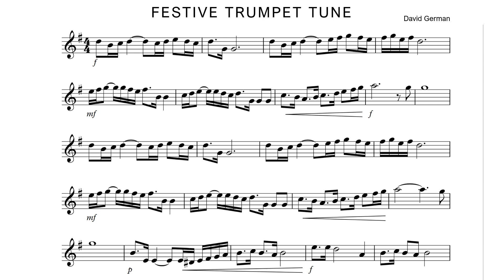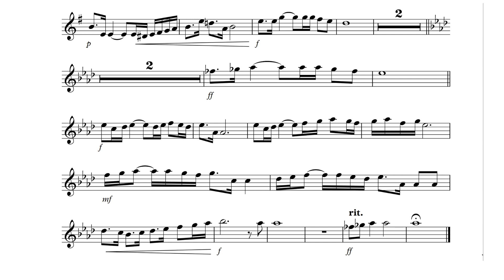Trumpet Play-along - Festive Trumpet Tune - David German - with sheet music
Play-along for Bb trumpet with piano accompaniment (backing track).
The work is originally a voluntary composed for organ only; not for trumpet and piano.